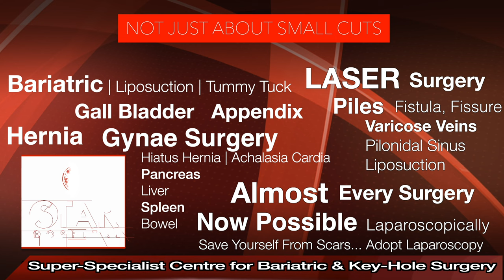Fibroid Uterus Treatment in Jalandhar | Fibroid Uterus Surgery in Jalandhar | Fibroid Uterus Doctor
Star Hospital

265, Lajpat Nagar, Guru Nanak Mission Chowk,

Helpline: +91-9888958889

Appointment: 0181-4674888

Female Laparoscopic Surgery (key-hole method) -

Hysterectomy – Total Laparoscopic

Ovarian Cyst – clear or chocolate or dermoid

Uterine Fibroids

Ectopic Pregnancy

Recanalization after tubectomy

Tubectomy for family planning

Diagnostic for infertility with checking of tubes

Uterine fibroids are very common and are simple (non-cancerous) tumors that are formed inside or on uterus. One may have a single fibroid or many and their size can also vary from being very small to very large. In medical language they are known as leiomyoma. They may be growing into muscle of uterus or may grow towards inner or outer side of uterine wall. They may or may not cause any symptoms and do not always need treatment.

RISK FACTORS for getting fibroids-

Obesity
Family history of fibroids
Early age at menstruation
Not bearing child
Getting early onset of menstruation
Attaining late menopause

Submucosal fibroids: These fibroids are growing inside the uterine space (cavity).
Intramural fibroids: These fibroids remain inside the wall of the uterus.
Subserosal fibroids: These grow on outer surface of uterus.
Pedunculated fibroids: These fibroids are also located on the outside of the uterus but they are connected to the uterus with a thin stem.

Is there a risk for cancer with fibroids?

It is quite rare for a fibroid get transformed into cancer but still it is possible.

CAUSES-
Most fibroids happen in women of reproductive age but their exact cause is not yet known.

SYMPTOMS-
Excessive bleeding during menses
Painful menses
Pain or fulness in lower abdomen
Low back pain
Infertility
Vaginal discharge
Frequent urination
Abdominal distention like in pregnancy if fibroid is very big

TESTS:

Ultrasound: This is the most common test.
Magnetic resonance imaging (MRI): in some cases of doubt or when a cancer is suspected, MRI may be recommended.
Computed tomography (CT): Again in cases of doubt a CT scan may be ordered to get more detailed view of uterus and surrounding organs.

TREATMENT

Observation-
If fibroids are small and are not causing any symptoms, one may not need any treatment and wait till menopause when they are expected to shrink or at least stop growing.

Medication- No drug is uniformly effective against fibroids so that they can dissolve fibroids. At best they can control heavy menstrual bleeding or temporarily shrink the size of a large fibroid. You can discuss these options with your doctor if you are not willing for surgery at present.

Myomectomy – This means removal of fibroid from uterus. This can be done by open method or by laparoscopic (Key Hole) or by hysteroscopic method.

Open Surgery – Incision is given in lower abdomen and fibroids are removed through this large cut. Not recommended these days by expert doctors unless same surgery can not be done by laparoscopic method.

Laparoscopic Surgery – Same surgery is done via very small holes – typically one hole that is 1cm and three holes which are just 0.5cm. This method has many advantages of open surgery-
Much smaller cuts
Much less pain
Much better recovery
May lead to less blood loss
Less pelvic adhesions – so much better for patients who wish to conceive after surgery.

Hysteroscopic Surgery: Fibroid that is projecting into the cavity of uterus can be removed by this method where a thin scope is inserted through vagina into the uterus.

Hysterectomy: Removal of uterus may be a choice for patients who-
Have completed their family and want a one time procedure as after hysterectomy uterine fibroids can not come back.

Risks involved in fibroid surgery-

In general these are quite safe surgeries but as with any other surgery, there are certain risks involved like-
Infection
Bleeding
Anaesthesia risk
Injury to surrounding structures

At what size fibroids need surgery?

Sometimes a small fibroid causes symptoms like excessive bleeding or infertility and needs removal. Sometimes a large fibroid causes symptoms due to its size by putting pressure on surrounding structures like urinary bladder, ureters, rectum etc and hence need removal. Any fast growth in size of fibroid is another indication for surgery.